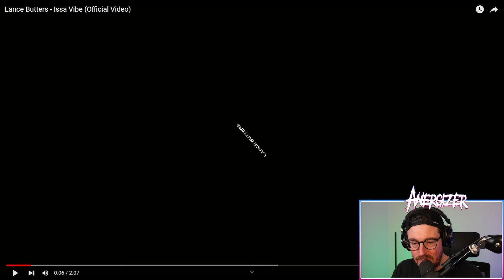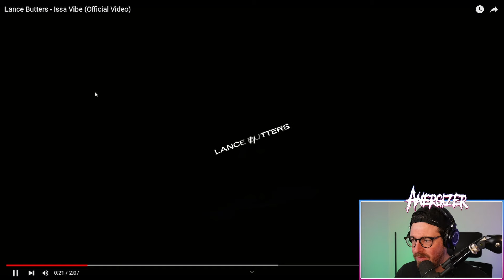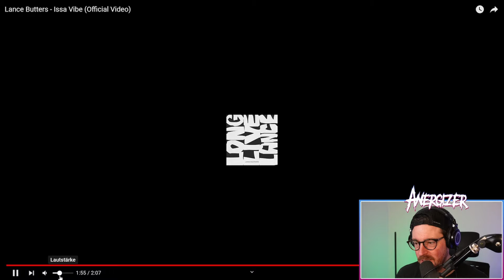METALHEAD hört zum ERSTEN MAL Lance Butters "Issa Vibe" Reaction | Anergizer Reacts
Ich checke von  @lancebutters Lance Butters - Issa Vibe

Posteule:
Auf Anfrage